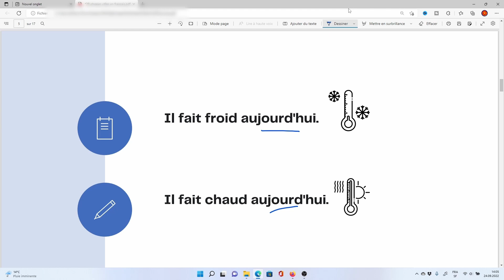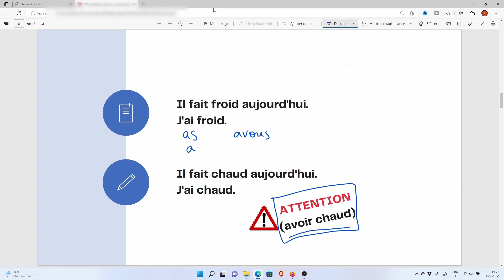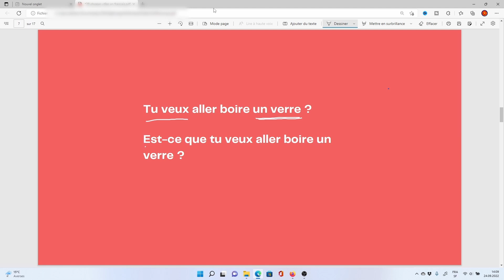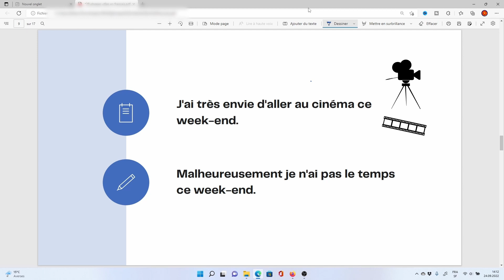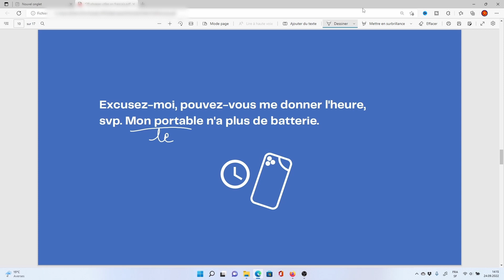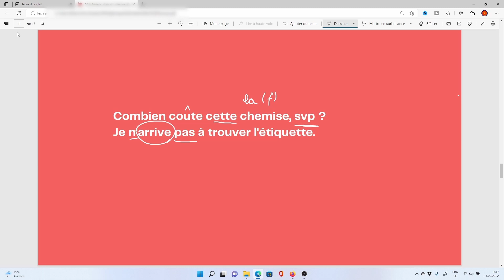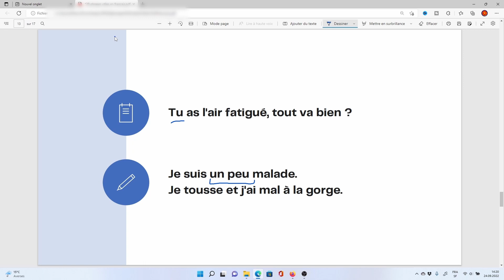این ۲۰ جمله را به فرانسوی یاد بگیر- آموزش زبان فرانسوی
چند جمله کاربردی و ضروری در زبان فرانسه را در این جلسه با هم یاد میگیریم. این جملات می‌توانند در مکالمات روزمره شما کمک کنند.
آموزش زبان فرانسه در چند دقیقه. این جمله ها ممکن به نظرتان آسان باشند، ولی اگر همین جملات را خوب بلد باشید، جملات سخت را بهتر و آسان تر خواهند بود.

اگر سوالی دارید حتما ازم سوال کنید.

Jusqu'à la prochaine fois, portez-vous bien et n'oubliez pas, une baguette, svp.